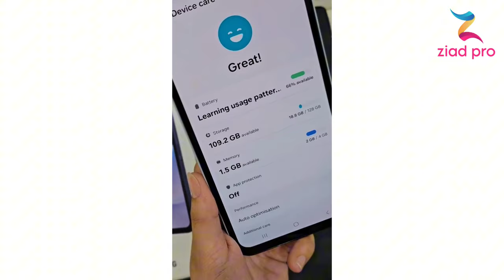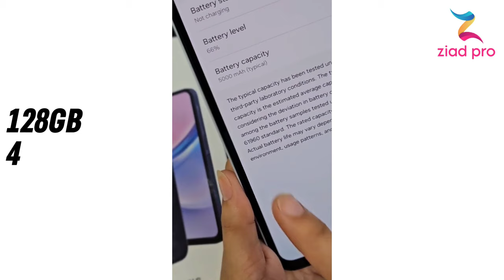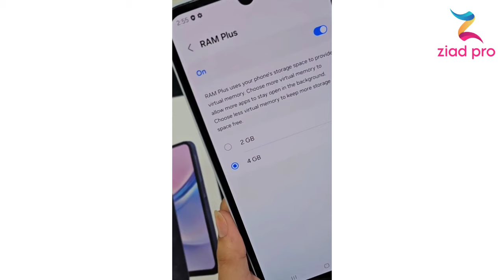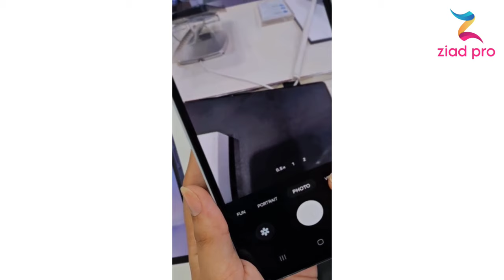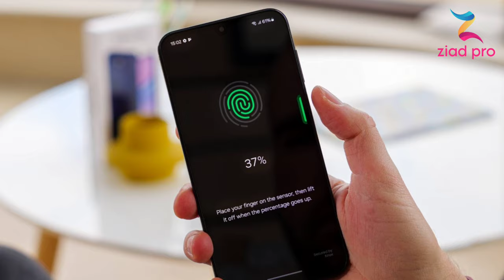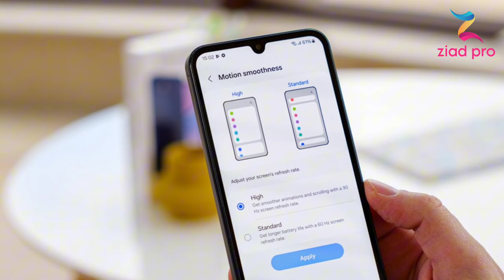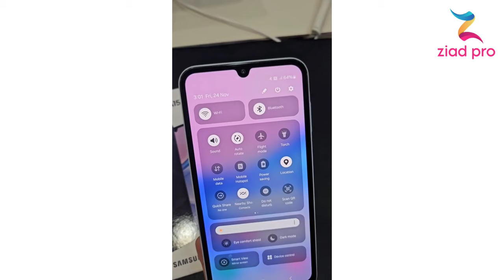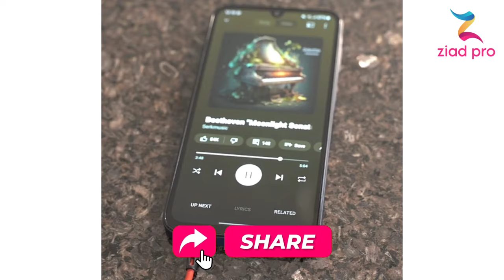سعر ومواصفات Samsung Galaxy A15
استمتع بمراجعة مفصلة لجهاز Samsung Galaxy A15 في هذا الفيديو. نقدم لك نظرة عن كثب على سعر ومواصفات Samsung Galaxy A15، بما في ذلك مميزاته وعيوبه. اكتشف ما تقدمه شركة سامسونج في هاتف A15 (الجيل الرابع)، متوفر الآن في متجر samsungshop الرسمي.

لا تنسى الضغط على زر الإعجاب والاشترك في القناة ليصلك كل جديد.